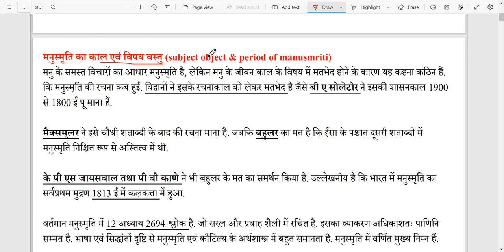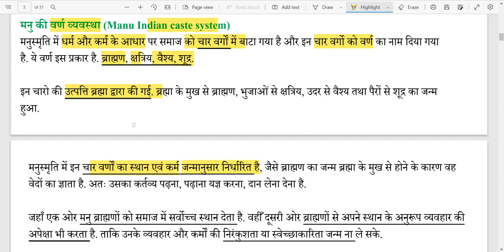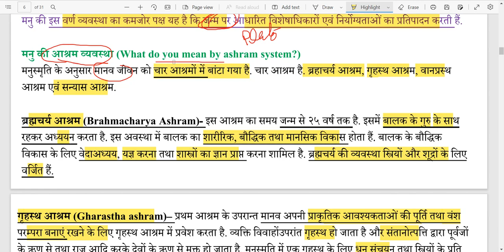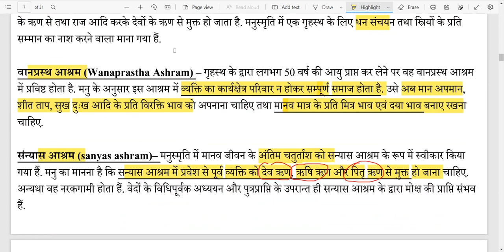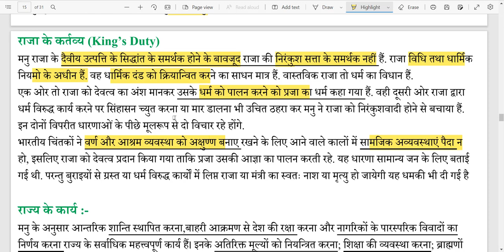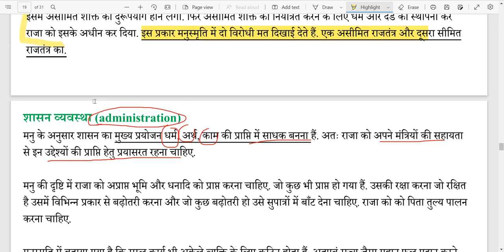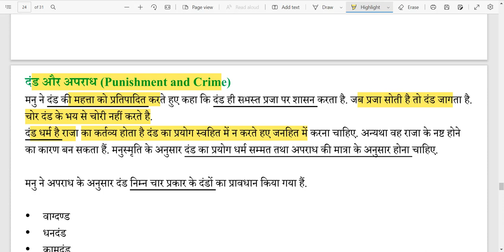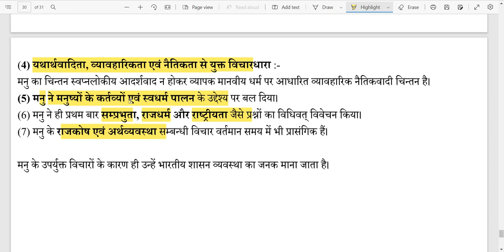मनु के राजनीतिक विचार || भारतीय राजनीतिक चिन्तन || Indian Political Thought || Deepika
Political Thoughts of Manu
मनु के राजनीतिक विचार क्या है?
मनु ने अपने राजनीतिक विचारों में राज्य की उत्पत्ति के दैवीय सिद्धान्त का समर्थन किया है। उसके मतानुसार राज्य की उत्पत्ति समाज में सुशासन तथा व्यवस्था रखने के लिए हुई है। जिस समय कोई राजा नहीं था, उस समय चारों ओर भय और आतंक का साम्राज्य व्याप्त था। शक्तिशाली निर्बल लोगों के अधिकारों को हड़प लेते थे ।

The moto of channel is to assist you for nuanced preparation of  Political Science Exams like BA Semesters, PGAT & PSIR etc. It's a way to help  cover important topics, provide you the study plans, tricks & tips and much more so that you can achieve a better score in your exams.

Thankyou!